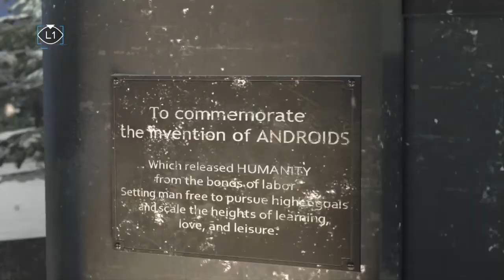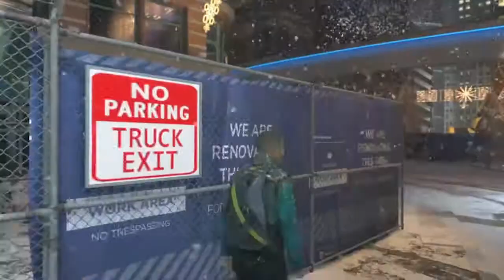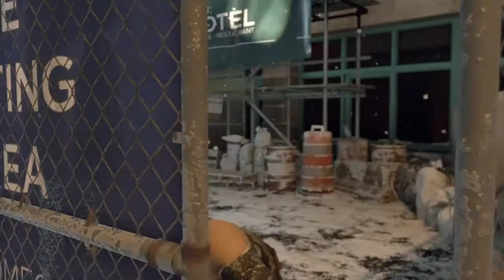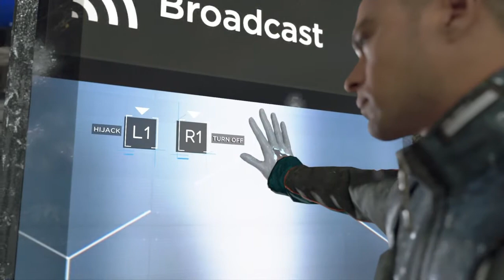Heavy is da Crown ep24